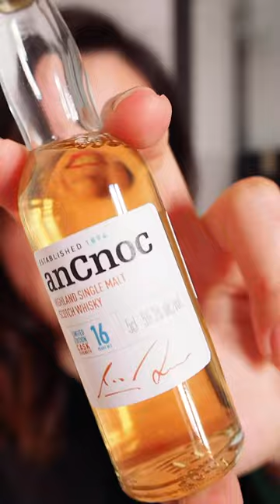catarapida: ancnoc16 Cask Strength (125th Anniversary)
Probamos la edición especial de anCnoc para el 125 aniversario de la destilería.

Si te gusta el video y quieres ayudarme a seguir haciéndolos, puedes invitarme a un whisky

Recuerda que tienes más videos como este y contenido exclusivo en nuestro perfil de Instagram:

Música del video: Jason Shaw | The Joy Drops